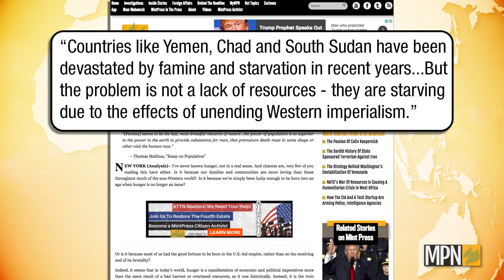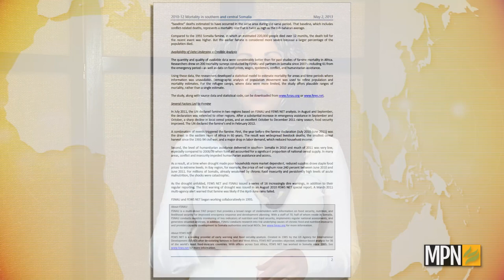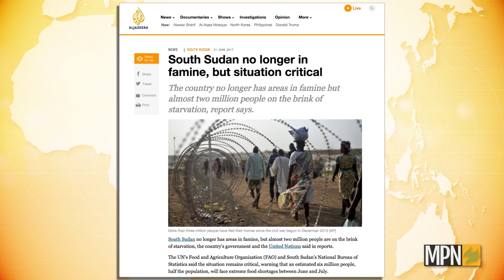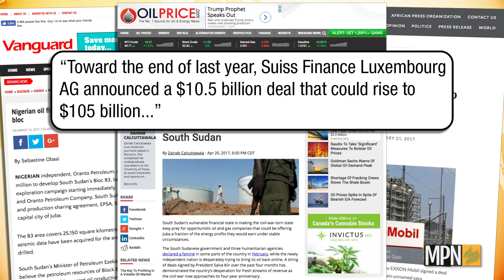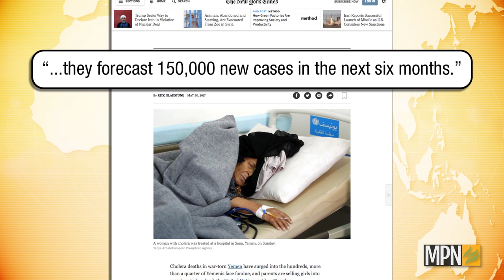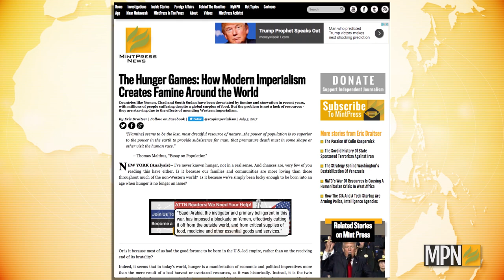Somalia, Yemen & S. Sudan: Where Famine & Western Imperialism Intersect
In this segment of Behind The Headline, Mnar Muhawesh connects the dots between today's famine epidemic in Eastern Africa and Yemen to modern day colonialism. NATO states, corporations like Exxon Mobile, arms traffickers like Israel and major arms buyers from the United States like Saudi Arabia who are starving millions of Somalis, Sudanese and Yemeni's while the powers that be profit by the billions on one of the worst humanitarian disasters of our time.

This is thee face of modern day colonialism led by the US empire. And aid will mean nothing if it's tied to militarization and other strings attached.